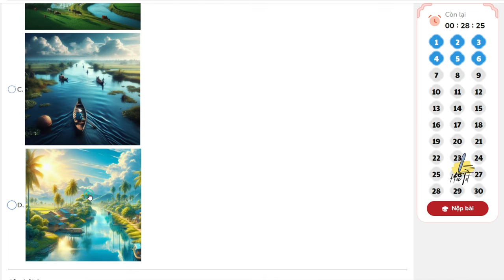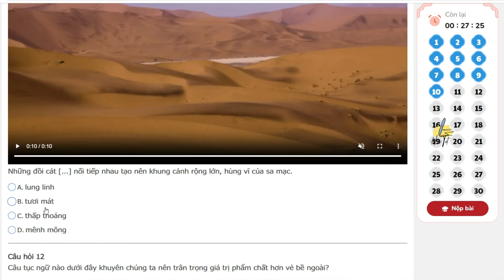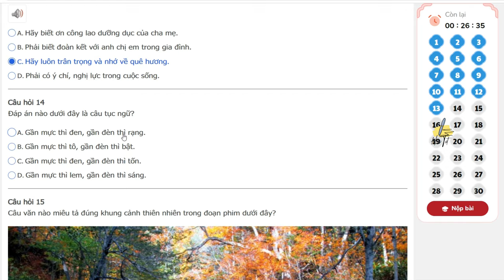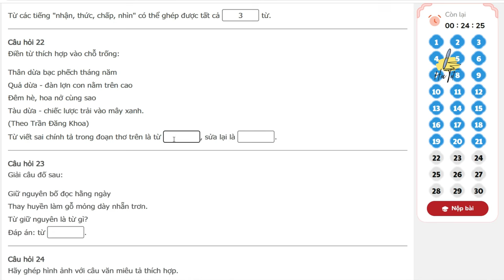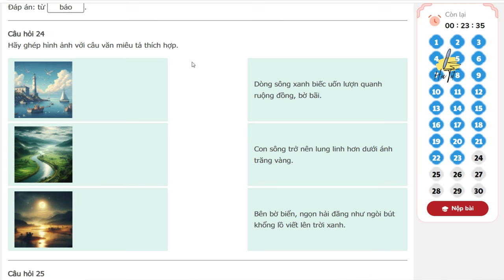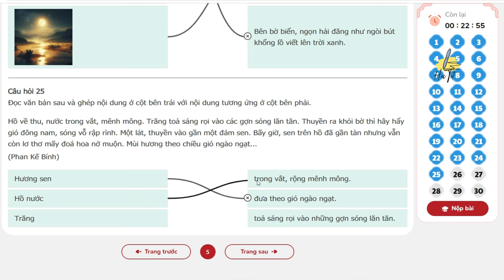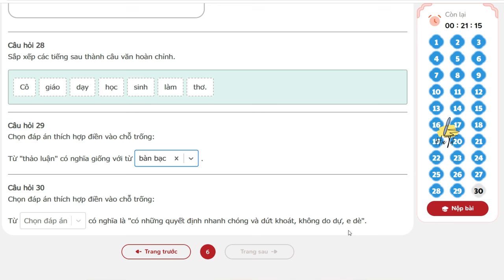TNTV 2024 2025 - Trạng nguyên tiếng việt lớp 4 vòng 3 năm học 2024 - 2025